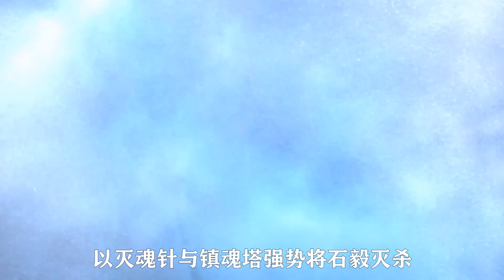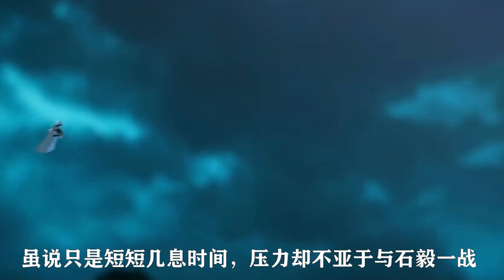完美世界：雙石大戰結束後，除了從石毅身上搶回的獎勵，石昊還有什麼收穫？